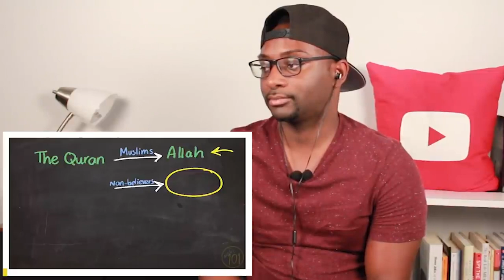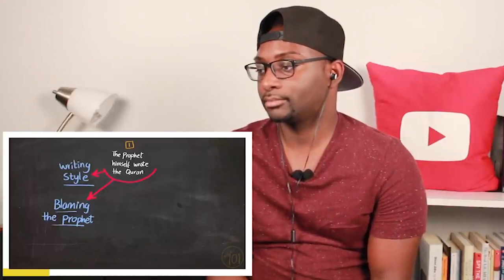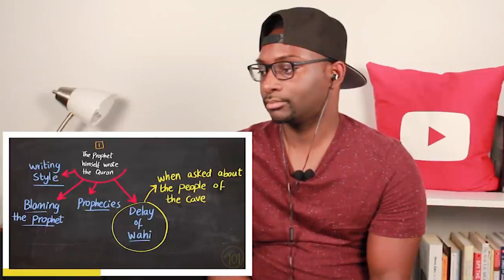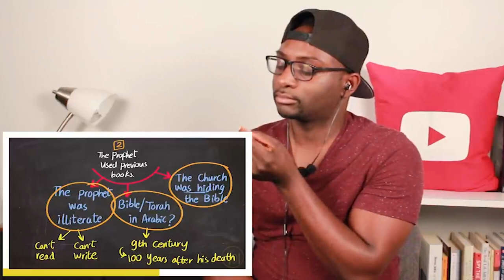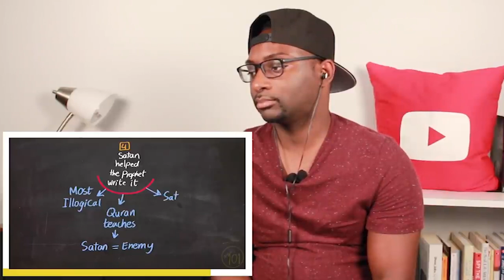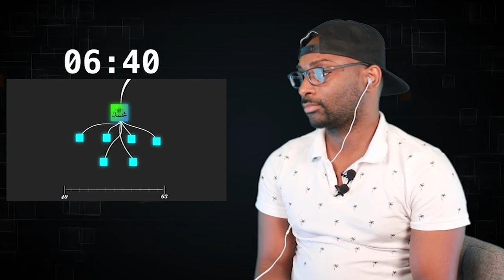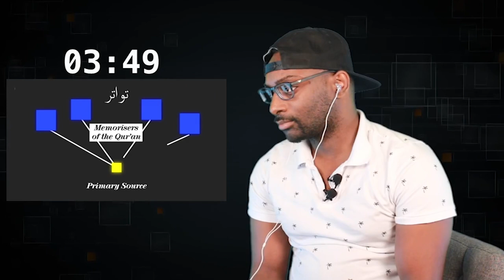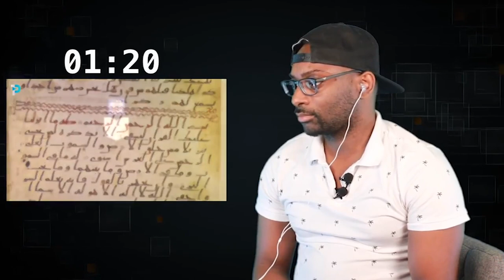Scientific Proof of The Quran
00:00 - Amazing Proof That The Quran Is From Allah - REACTION
14:43 - How To Prove The Quran Has Been Accurately Preserved - REACTION